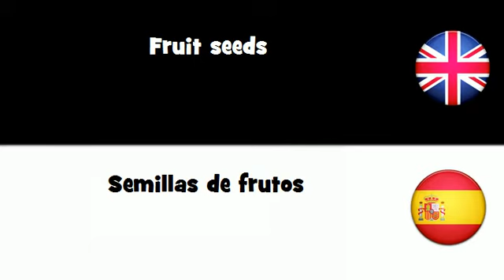APRENDER INGLÉS = Semillas de frutos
frenchwithvincent APRENDER INGLÉS = Semillas de frutos